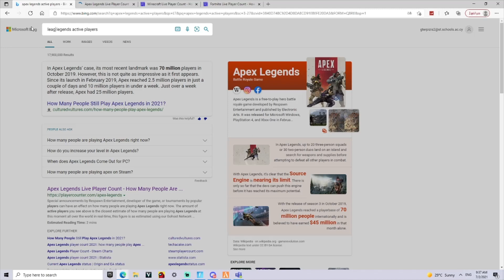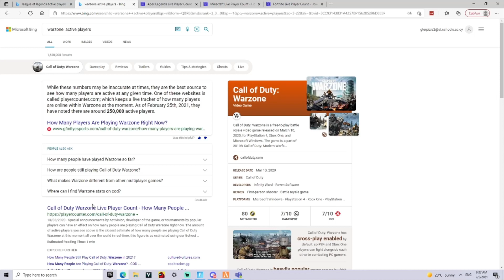ΚΑΝΩ EXPOSED ΑΥΤΟΥΣ ΠΟΥ ΛΕΝΕ ΤΟΥΣ ΑΛΛΟΥΣ FORTNITE KID